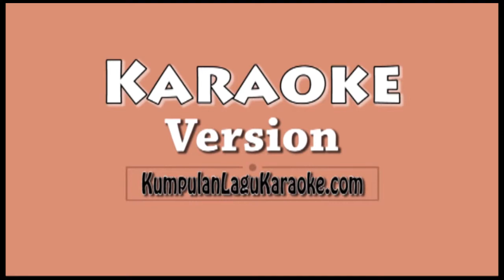Hanya Jadi Sahabatmu Vidi Aldiano Karaoke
Kau katakan rindukan aku, sesungguhnya juga aku
Namun masih sadar dan tak pernah tahu
Apa yang kau inginkan dengan semua ini
Kau bilang ku cintamu, aku juga sayangmu
Namun yang aku tahu masih saja ada dirinya
Ku selalu cemburu dan tak bisa tuk selalu begini
Aku tak pernah mau hanya jadi sahabatmu
Dan aku makin bingung
Saat ku kan pergi kau menahanku